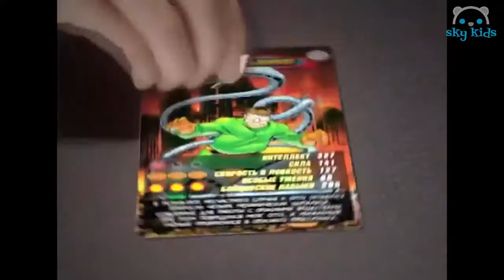Best Toys 💥 Spider-Man Titan Hero Series 🕸 Best Toys Commercials